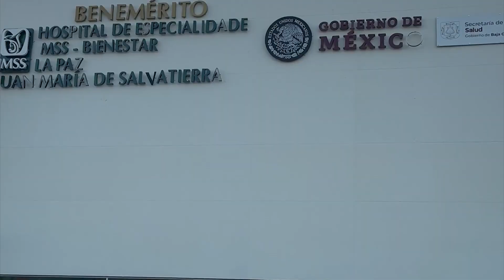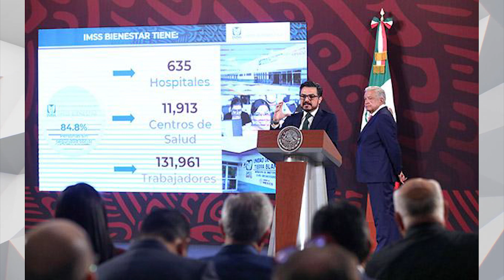IMSS-Bienestar avanza con éxito en programa 'La Clínica es Nuestra' con 56 asambleas en BCS.🏥💉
LaNota con Itzel Rocha: IMSS-Bienestar avanza con éxito en programa 'La Clínica es Nuestra' con 56 asambleas en BCS.🏥💉